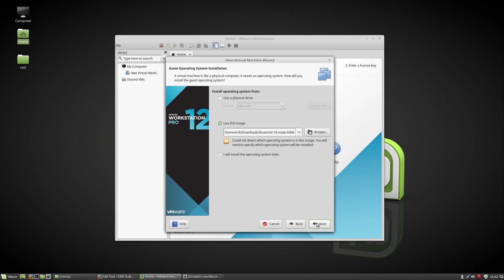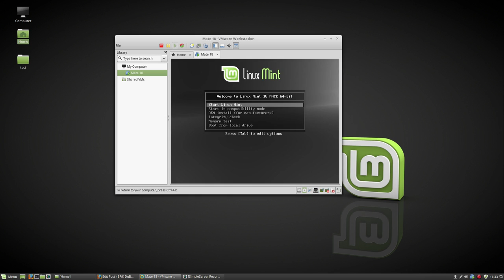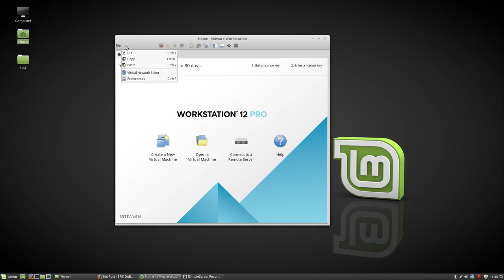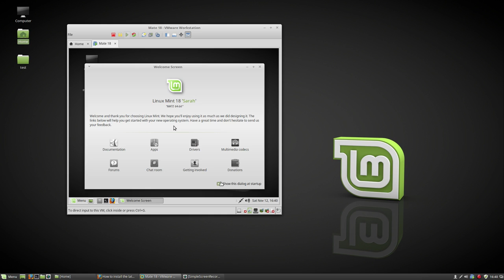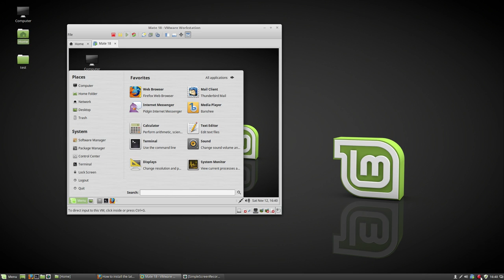Vmware Project : 8 installing linux mint 18 mate on vmware workstation pro on linux mint 18 cinnamon